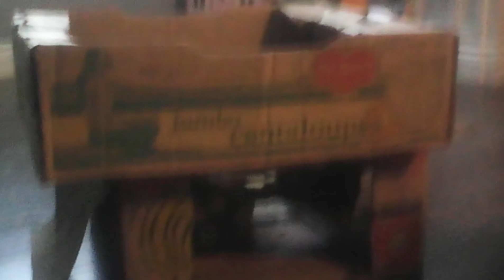Lynx-Lynx and Kangi Adventures- Official Trailer